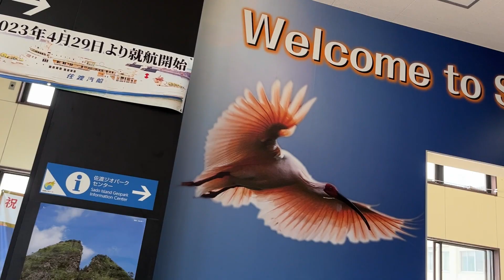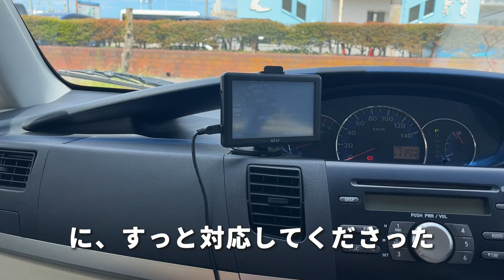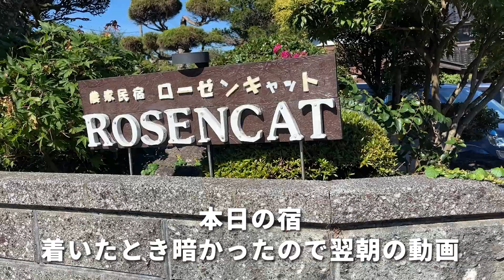【佐渡の行き方が分かる】母娘佐渡の旅～参考にしてね～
娘に海に行こうと誘われて、タイピー日記さんを見てかねて行きたかった佐渡に！
海から上がったときに温水シャワーでばっちり洗えば、夜に風呂に入らなくてもいいわね……ぐらいに思ってた私ｗ

憧れた二ツ亀海水浴場は登山だった？

ドライブの景色ばかりでは……と大分カットしましたが、佐渡は思っているより大きな島で、30分～60分のドライブが当たり前……でしたが、そのドライブがとても楽しかった！！

アクティビティと船がセットになったお得なプランです

畑野温泉 松泉閣
〒952-0202 新潟県佐渡市栗野江1810-2

ローゼンキャット
〒952-0112 新潟県佐渡市 新穂舟下 102

割烹石山
〒952-1209 新潟県佐渡市 千種 982